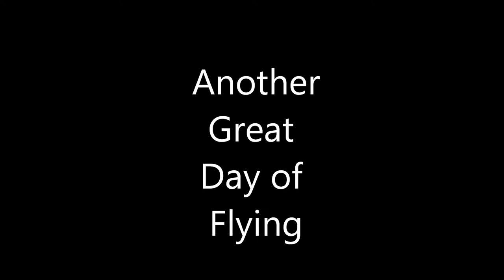Flying with Jim 041512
A spring day in Oregon, Jim and I go for a quick flight just north of Eugene Oregon.